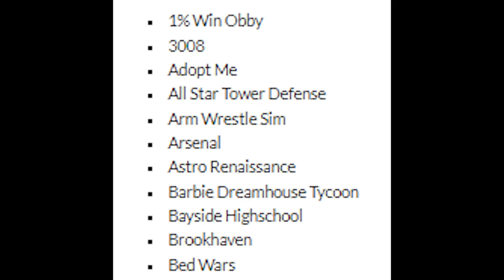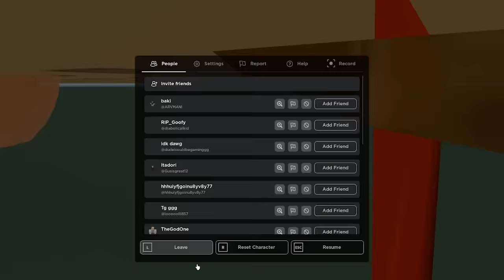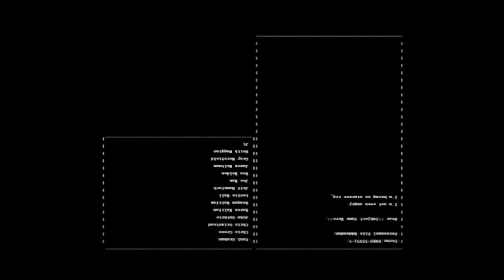I never thought they'd add this..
SHADOWWIZARDMONEY-

►Code: sketch